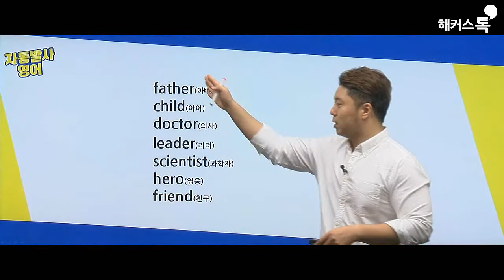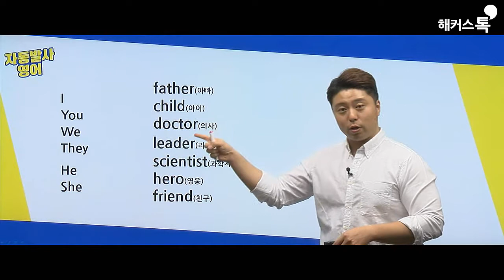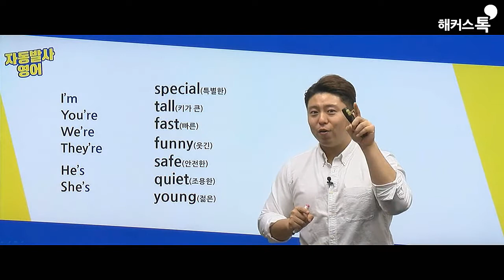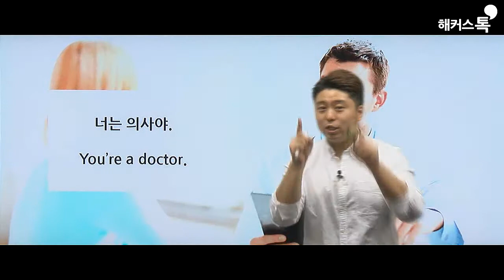너는 나의 영웅이야...영어로? ㅣ 2인칭 평서문ㅣ 해커스톡 더글라스 5분 영어회화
너는 나의 영웅이야..영어로?
진짜 입으로 말하는 영어회화 공부를 하고 싶다면?